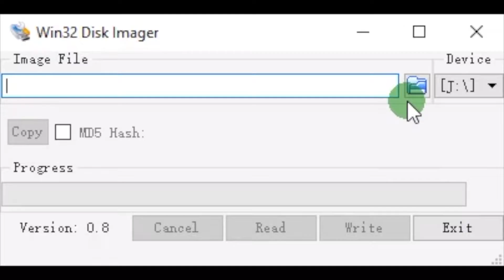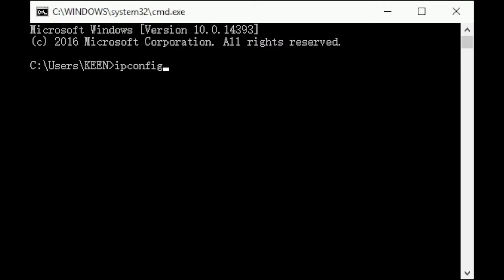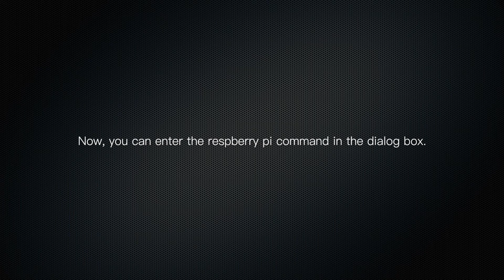Smraza Raspberry pi 3 Connect the computer through SSH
Raspberry pi Connect the computer through SSH

Also Support the Raspbian,Ubuntu Mate, Kali and Octopi systems,
Please vist below link ,if you are interested